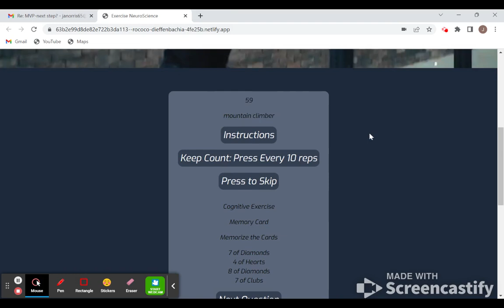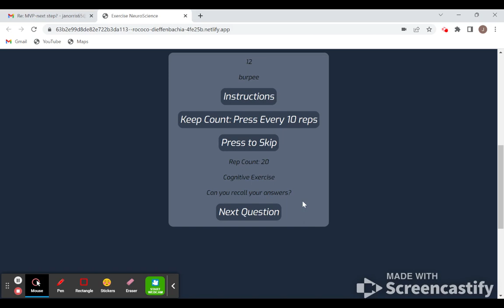Untitled: Jan 3, 2023 10:25 PM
Alpha Demo-J Cornbleet